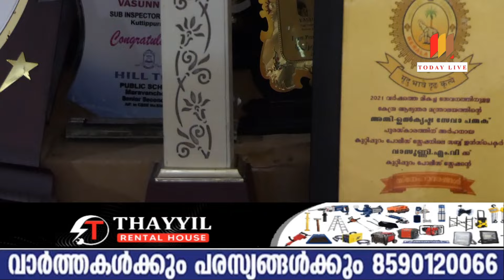കുറ്റിപ്പുറത്തിന്റെ ജനകീയ പോലീസ് വാസുണ്ണി സർവീസിൽ നിന്നും പടിയിറങ്ങി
കുറ്റിപ്പുറത്തിന്റെ ജനകീയ പോലീസ് വാസുണ്ണി സർവീസിൽ നിന്നും പടിയിറങ്ങി .കുറ്റിപ്പുറത്തിന്റെ ജനകീയ മുഖമായിരുന്നു തവനൂർ സ്വദേശി കൂടിയായ എസ് ഐ  വാസുണ്ണി